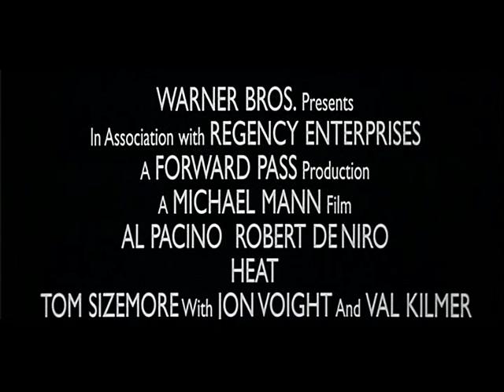Heat (1995) - Theatrical Trailer #2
Second original theatrical trailer for the 1995 film "Heat."  Starring Al Pacino, Robert De Niro, Val Kilmer, Tom Sizemore, Ashley Judd, Amy Brenneman, Ted Levine, Jon Voight.  Written & Directed by Michael Mann.